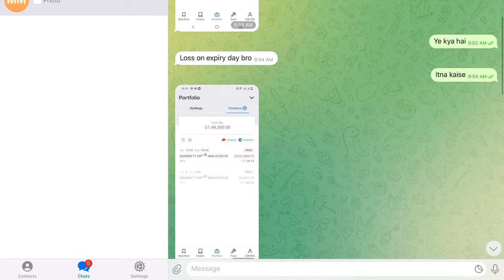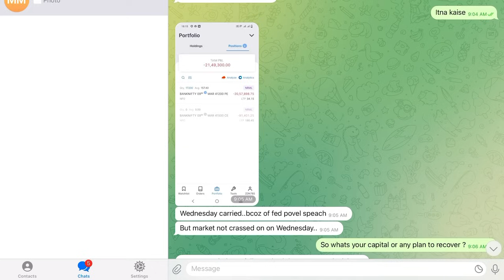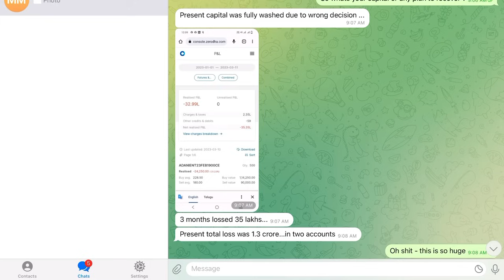1.3 Crore Loss in Options Trading - Options Trading में कैसे हुवा इतना बड़ा loss - अब आगे क्या